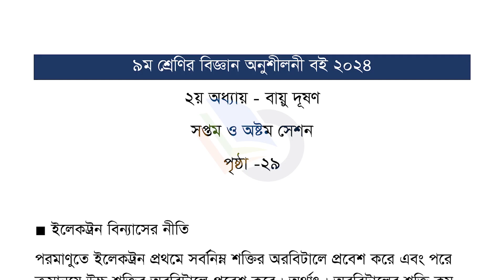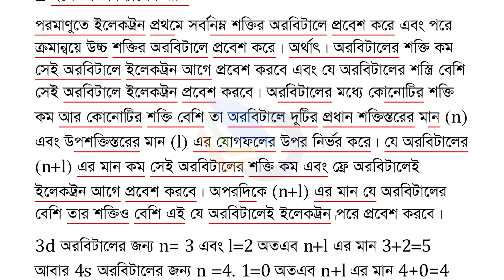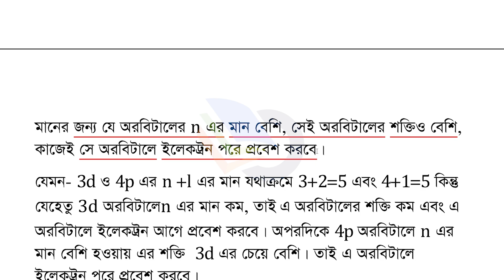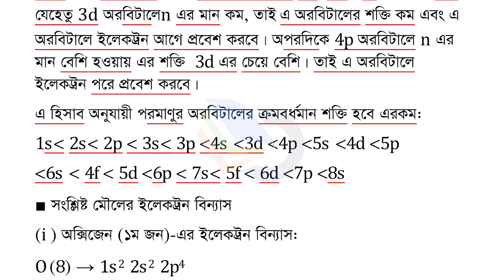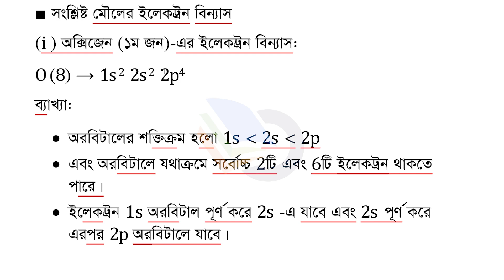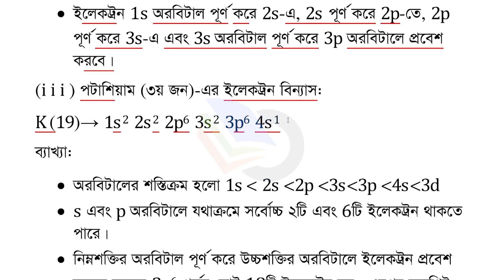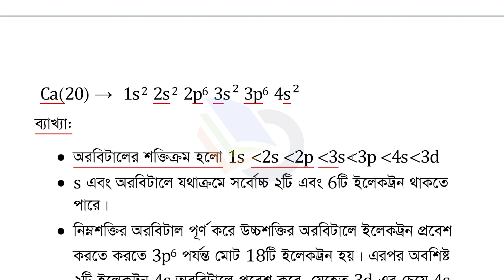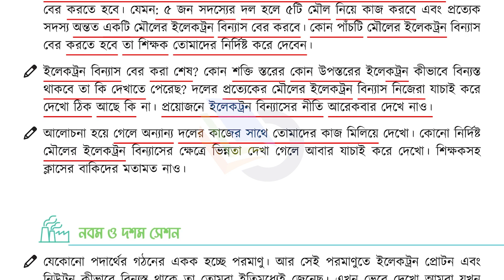৯ম শ্রেণি বিজ্ঞান | ২য় অধ্যায় | পৃষ্ঠা ২৯ | Class 9 Science Chapter 2 Page 29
সেশন - ষষ্ঠ / বায়ু দুষন
৯ম শ্রেণি বিজ্ঞান ২য় অধ্যায় বায়ু দূষণ
পদার্থের করিকাসমূহ ভেতরে কীভাবে বিন্যস্ত
Class 9 digital Technology
Class 9 Science
Clsaa 9 islam sikha
Class 9 social sciences
Class 9 Jibon O Jibika
Class 9 Health protection
Online private Teacher
Adori Khatun

৯ম শ্রেণি বাংলা
৯ম শ্রেণি ইংরেজি
৯ম শ্রেণি গনিত
৯ম শ্রেণি ইতিহাস ও সামাজিক বিজ্ঞান
৯ম শ্রেণি জীবন ও জীবিকা
৯ম শ্রেণি ডিজিটাল প্রযুক্তি
৯ম শ্রেণি স্বাস্থ্য সুরক্ষা
৯ম শ্রেণি বিজ্ঞান অনুশীলন বই
৯ম শ্রেণি বিজ্ঞান অনুসন্ধানী পাঠ
৯ম শ্রেণি ইসলাম শিক্ষা
৯ম শ্রেণি নতুন বই ২০১৪
৯ম শ্রেণি নতুন শিক্ষা কারিকুলাম

৯ম শ্রেণি বিজ্ঞান | ২য় অধ্যায় | পৃষ্ঠা ২৮ |

৯ম শ্রেণি বিজ্ঞান ২য় অধ্যায় পৃষ্ঠা ২৮
৯ম শ্রেণি বিজ্ঞান ২য় অধ্যায় বায়ু দূষণ